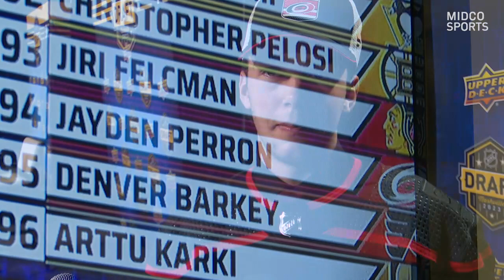UND Commit Perron Goes in the 3rd Round of the NHL Draft | Midco Sports | 06/29/23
🗣️"You think of what it's going to feel like, but you have no idea until it really happens."

Incoming University of North Dakota freshman Jayden Perron and head coach Brad Berry react to the Winnipeg native's selection in the 3rd Round of the 2023 NHL Draft!